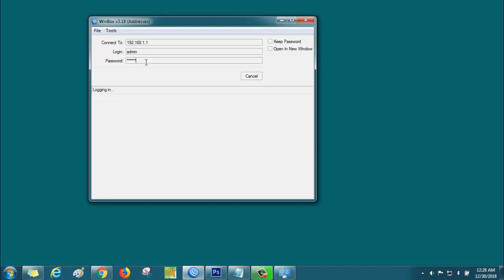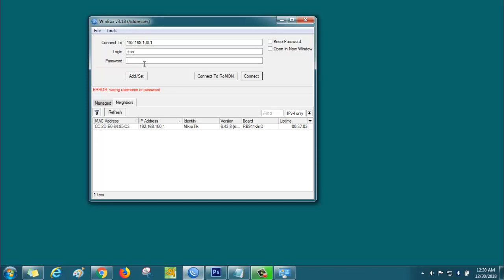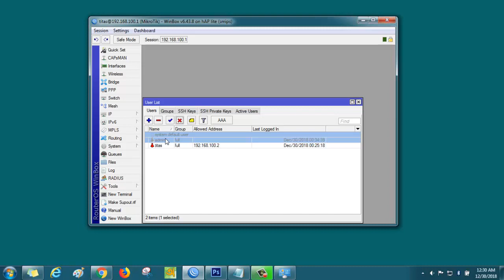MikroTik Router’s Security-09: Admin User disable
How to remove/disable admin user?